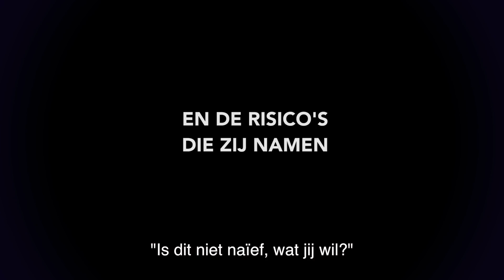Trailer 'Rafaël' van Christine Otten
'Rafaël' is het waargebeurde verhaal van twee geliefden die er alles voor overhebben om bij elkaar en bij hun kind te zijn. Een spannend en actueel boek over grenzen, dromen, wilskracht - en liefde die regels, landsgrenzen en zelfs gevangenismuren overstijgt.